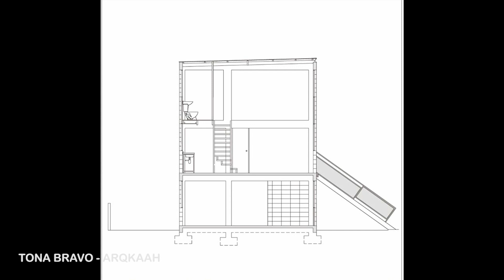Arquitectura para Pobres, Una mirada a Quinta Monroy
Los proyectos de Quinta Monroy y Elemental de AlejandroAravena dejan un gran vacío en cuanto a la asistencia a personas vulnerables que no tienen acceso a una vivienda adecuada y digna.
En éste vídeo analizamos los proyectos de Quinta Monroy y Elemental, para entender como es que la propuesta siempre se verá rebasada por el usuario si no se atienden sus necesidades actuales y las proyectadas a futuro.